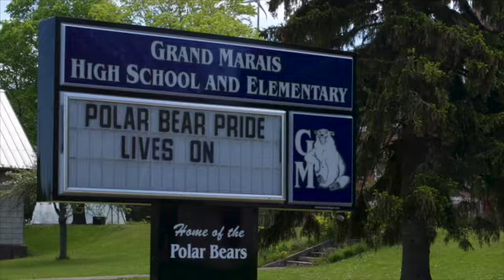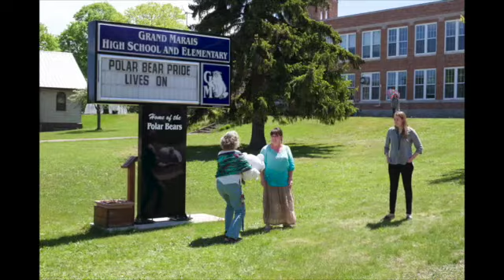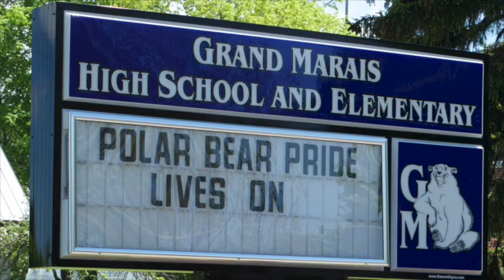PolarBearPride3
This video is about PolarBearPride